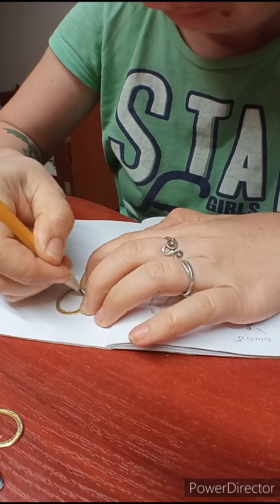Making mixedmetal earrings in filigree technic - Процес виготовлення філігранних сережок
Making filigree earrings of brass and copper with silver ear wire
Сережки з латуні та міді у техніці філігрань. Швензи зі срібла
Процес виготовлення
All links bellow
Вітаю вас на моєму каналі!
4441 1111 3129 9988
Також можете зафоловити мої соцмережі та придбати собі щось з моїх виробів, буду вам безмежно вдячна!